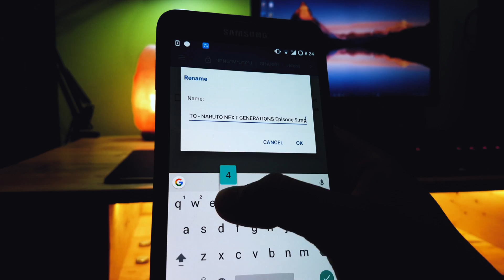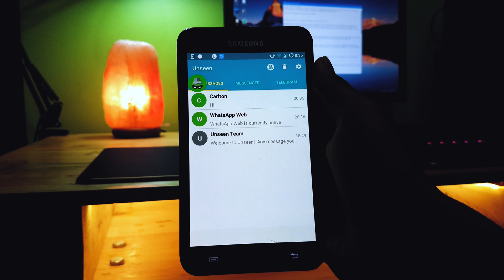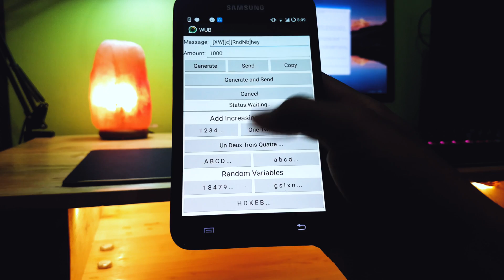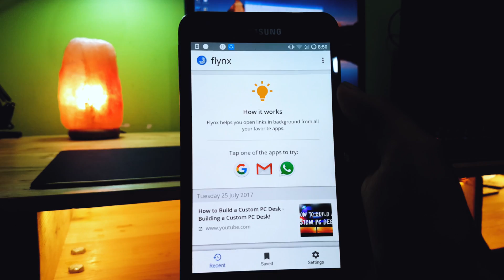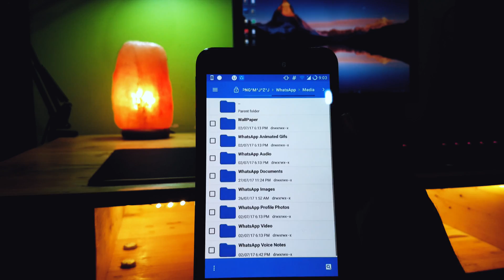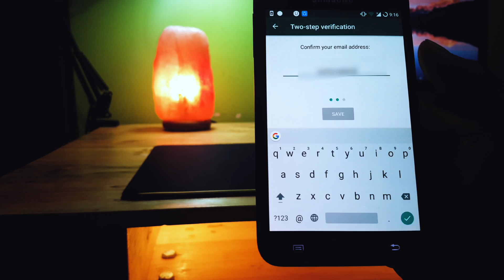10 Cool whatsapp tricks you should know in 2017 - WhatsApp tricks Android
In this video I will show you  amazing new whatsapp tricks that everyone should know by now. These whatsapp tricks will increase your productivity and enable features that are not present in the normal Whatsapp application.

9)  Hide whatsapp images using dot

10) Two step verification for better Security

In this video ill show you 10 cool whatsapp tricks you should know in 2017 for your android device. If you are finding it difficult to send large files and much more, this video with my favourite whatsapp tricks will definitely help you!

Ill try to reply to almost all of them!